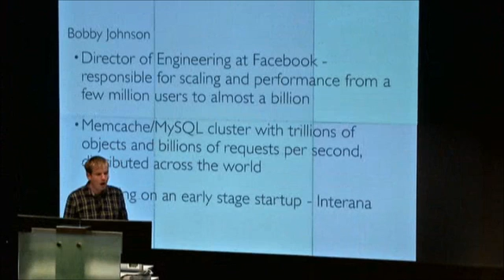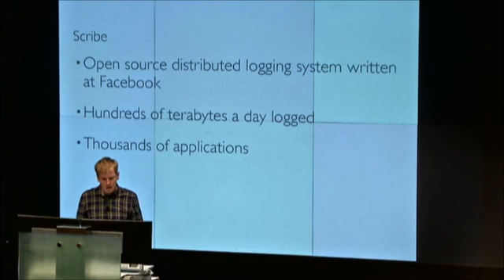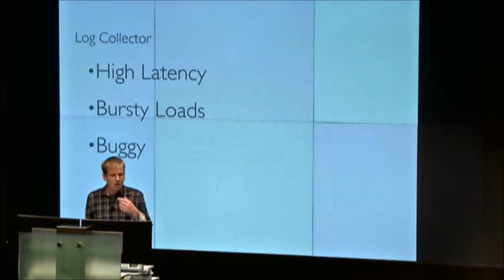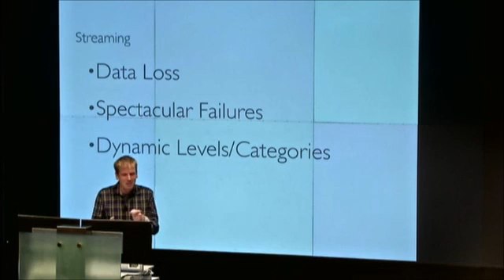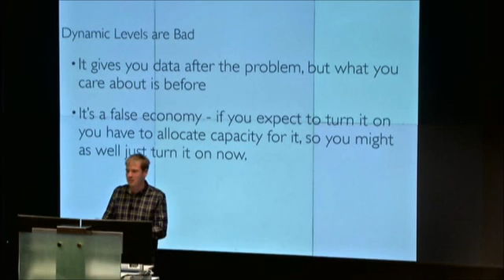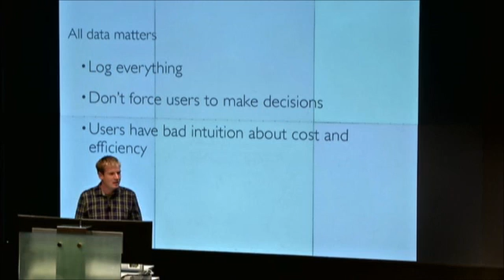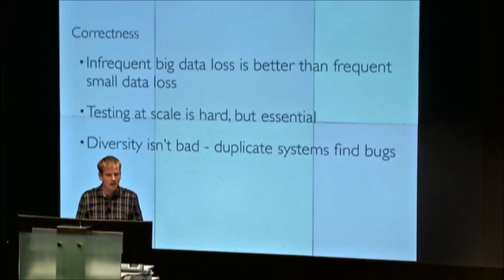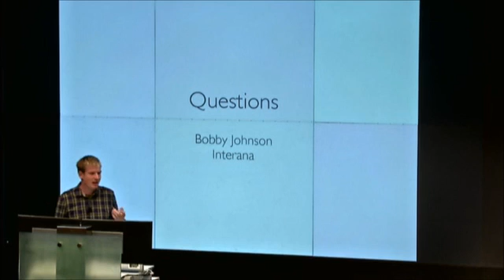Bobby Johnson, Interana // Data Driven NYC 19 // Nov 2013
Bobby Johnson is the CTO of Interana and the former Director of Engineering at Facebook. Find out more about Data Driven NYC